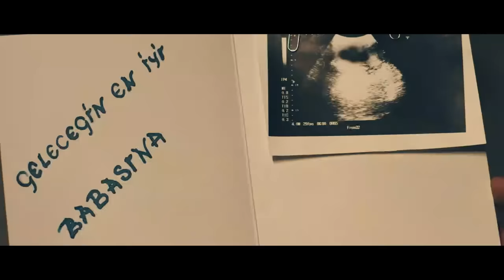Mustafa Ceceli & Sinan Akçıl - Anlarsın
Mustafa Ceceli & Sinan Akçıl'ın, DMC etiketiyle yayınlanan "Anlarsın" isimli tekli çalışması, video klibiyle netd müzik'te.

Türkçe Söz: Sinan Akçıl
Düzenleme: Elvin Musayev
Yönetmen: Emrah Özbilen

"Anlarsın" şarkı sözleri ile

Anlarsın...
bir sevda gecti basımdan,gecti gitti bi suru yalandan,yaşatır hayat yarasıyla,kalan kalbin yarısıyl...
ne kadar iyi olur sevgi bize yasak olsa ya da uzak olsa,ne isterim Allah tan..hayat bu bir gün güler elbet,bana döner elbet,gülebilsem yine seninle..

ben sevdanın her halini,
maglubunu galibini anladım yaşayınca seninle,
herkesten özür dilerim,bilsem de yine dönerim,
ne var ettigim yeminde?

başına gelse senin de Anlarsın...